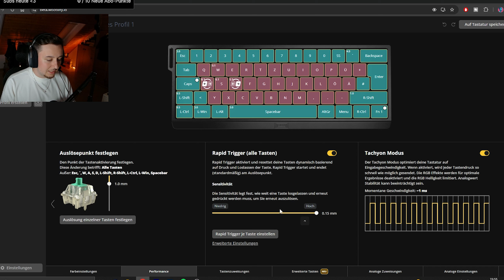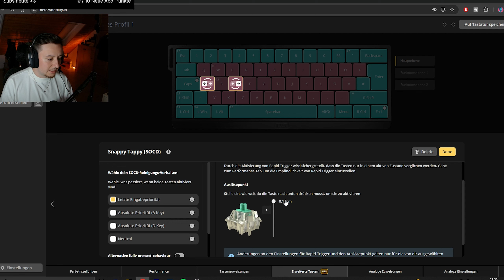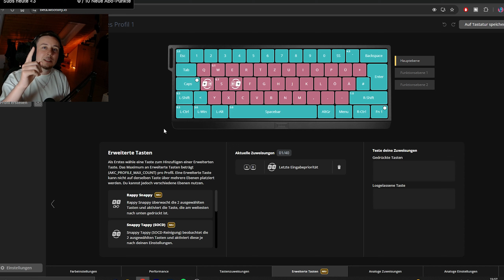Die BESTEN Wooting Settings für Valorant!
🟣 Twitch (fast JEDEN Tag Live)

🔎 ALLE ANDEREN PLATTFORMEN 🔎

『📣』HIER findest du Litonix sein Setup:
●Maus:
➤G Pro
➤Model D
●Mauspad:
➤ROG Stealth
●Tastatur: Gmmk 2
●Headset: ROG Delta
●Mikrofon: T669
●Monitor: XG258Q

Die obigen Verlinkungen [●] sind sogenannte Amazon Reflinks. Solltet ihr euch also dazu entscheiden über einen dieser Links einzukaufen, werde ich mit einer Provision belohnt. Danke für jeden Support!